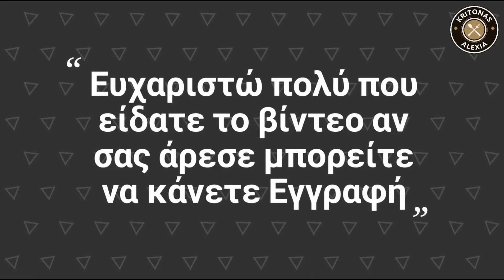Χόρτα με χοιρινό στην κατσαρόλα |Pork with vegetables |kritonas alexia